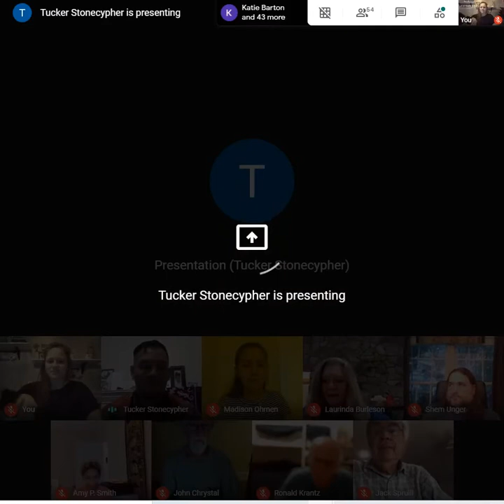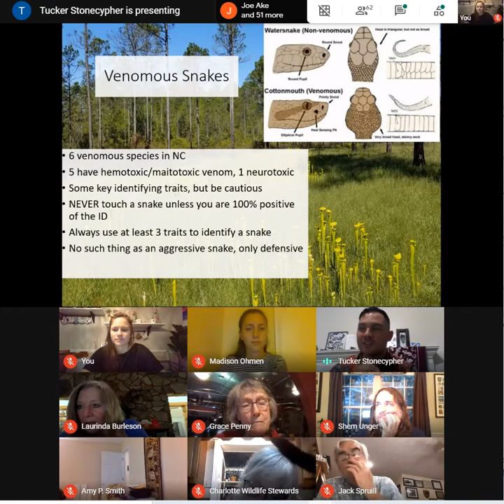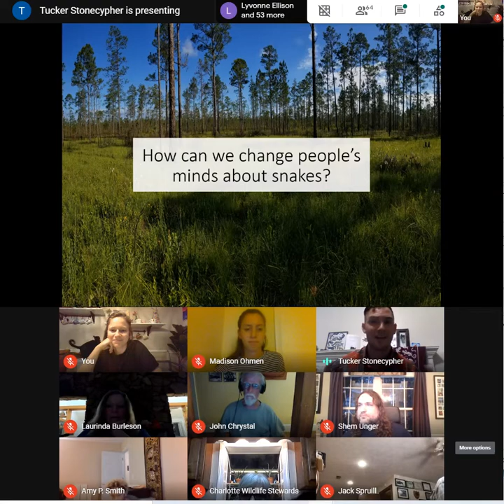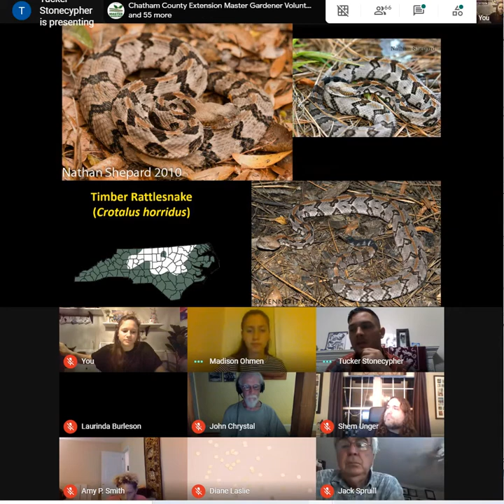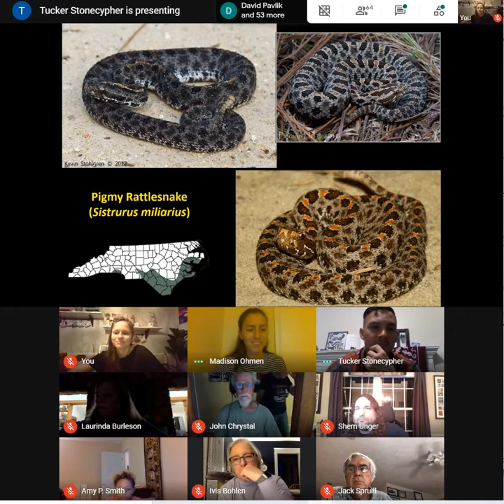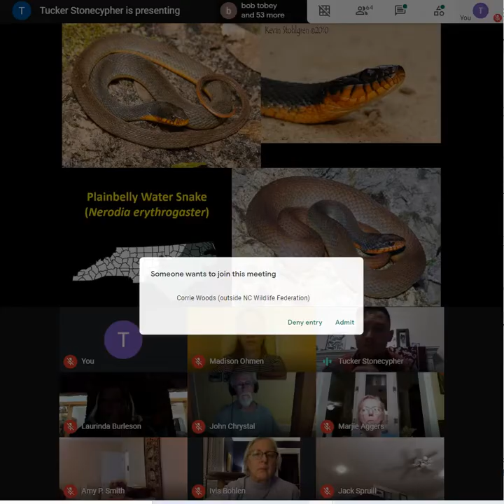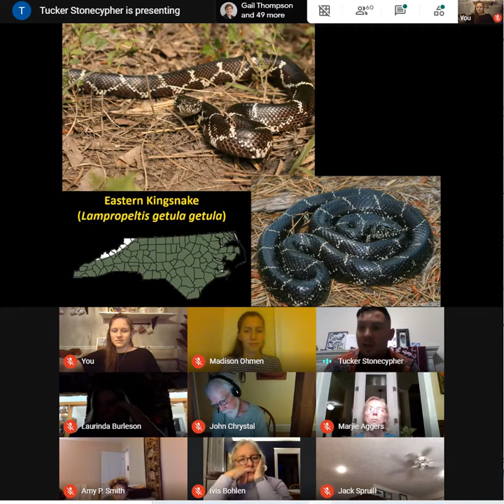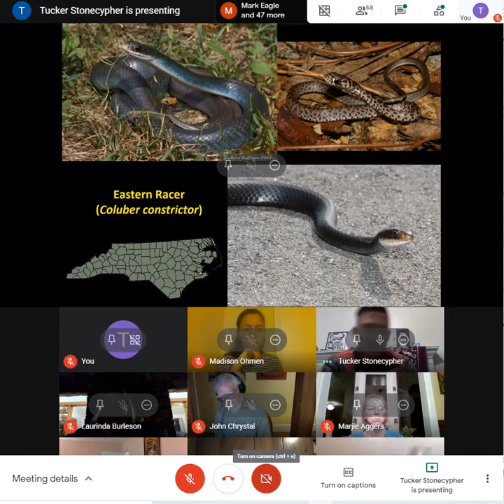Reptile Series: Snakes - North Carolina Wildlife Federation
The NC Wildlife Federation hosts wildlife biologist and herpetologist Tucker Stonecypher is a wildlife biologist and herpetologist presents on snake identification, habitat and ecology.